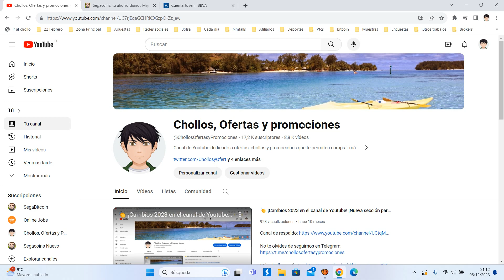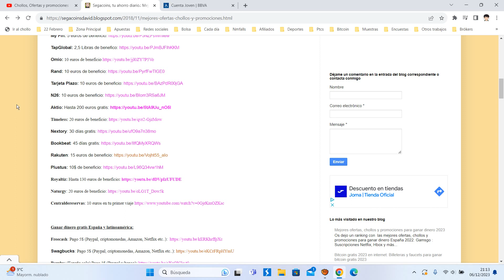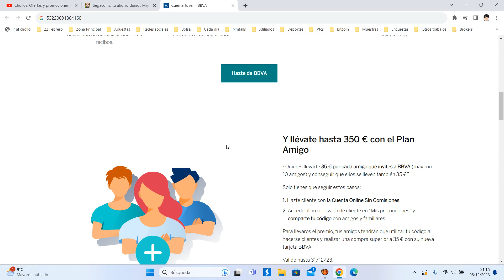💰 BBVA +35€ GRATIS ¿Qué es y cómo funciona? Cuenta sin comisiones GRATIS | Opinión clientes 💰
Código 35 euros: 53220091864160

💰 BBVA +35€ GRATIS ¿Qué es y cómo funciona? Cuenta sin comisiones y Tarjeta GRATIS | Opinión clientes 💰

Queremos que aproveches Navidad todavía más. Por eso, te ingresaremos 35€ en tu cuenta si haces una compra igual o superior a 35€ con tu Tarjeta Aqua Débito.